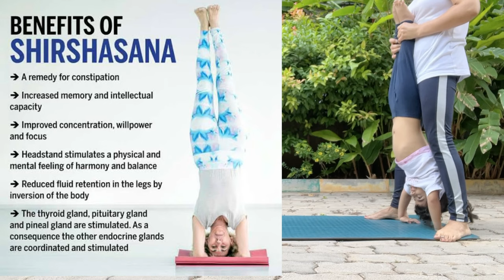Yoga For Kids (Part - 2) |Tiny Yogi, Big Moves|Yoga Poses|Fun & Fitness for Kids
Welcome to 'Tiny Yogi, Big Moves: Yoga For Kids (Part - 2)'! Join us for a delightful morning routine filled with fun and fitness as a mother and her 3.5-year-old daughter embark on a journey of yoga exploration amidst the serene backdrop of nature.

As the sun rises, we both mother and daughter engage in playful yet purposeful yoga poses, blending the tranquility of the natural surroundings with the joy of movement. From the graceful Bow Pose to the sturdy Bridge Pose, we gracefully transition through a series of asanas, encouraging strength, flexibility, and mindfulness in young practitioners.

With laughter and encouragement, we embark on the adventure of Halasana, finding balance and poise in Sirsasana, and even attempting the thrilling challenge of Handstand. Through gentle guidance and loving support, the mother nurtures her child's budding interest in yoga, fostering a deeper connection with their bodies and the world around them.

Join us on this enchanting journey of discovery and empowerment, where every pose is a celebration of life, love, and the boundless potential within every tiny yogi. Let's dive into the magical world of yoga, where even the smallest yogis can make the biggest moves!

As our little yogi strikes each pose with confidence, her mom provides gentle guidance and encouragement through soothing voiceover, explaining the benefits and techniques behind each posture. It's a heartwarming blend of fun and learning that will leave you smiling from ear to ear.

Let's make yoga a playful and enriching experience for kids of all ages!

🌟 Embark on Your Yoga Journey:
Dive into our rich collection of yoga tutorials designed for all levels of expertise. Whether you're a seasoned yogi or taking your first steps onto the mat, our content is tailored to guide you through the transformative practice of yoga. Learn new poses, discover effective breathing techniques, and embrace meditation practices that contribute to your overall well-being.

👩‍👧 Celebrate Mother-Daughter Bonding:
Join us on a personal journey as we share heartwarming moments of mother-daughter bonding. Our channel is a celebration of the joys, challenges, and laughter that come with combining the roles of a mom and a yoga enthusiast. Witness the beautiful connection between parent and child as we navigate through life's adventures together.

🌿 Wellness Tips for a Balanced Life:
Beyond yoga, our channel serves as a resource for valuable wellness tips to enhance your overall well-being. From nutrition advice to mindfulness practices, we explore various aspects of holistic living. Join us in discovering simple yet effective ways to bring balance and fulfillment into your life.

Who Will Benefit from Our Channel?
Our content is thoughtfully crafted for:

Moms and Kids: Explore yoga practices that cater to both moms and their little ones, fostering a sense of connection and well-being.

Yoga Enthusiasts: Whether you're a seasoned practitioner or just starting, our channel offers diverse content to deepen your yoga journey.

Harmony Seekers: If you're on a quest for balance and well-being in your life, our channel provides inspiration and practical tips for achieving harmony.

🧘‍♀️ Holistic Wellness: Immerse yourself in a holistic approach to wellness, integrating yoga into your daily life for physical, mental, and emotional benefits.

🌈 Inspiration for All Ages: Our content is designed to inspire and resonate with people of all ages, from toddlers to adults.

We're committed to providing you with a regular dose of inspiration and joy.

Join Our Growing Community:
Let's embark on this journey together, where every breath counts, and well-being is at the heart of our practice.

Thank you for choosing to be a part of our vibrant community. Here's to a life filled with balance, joy, and the enriching practice of yoga!